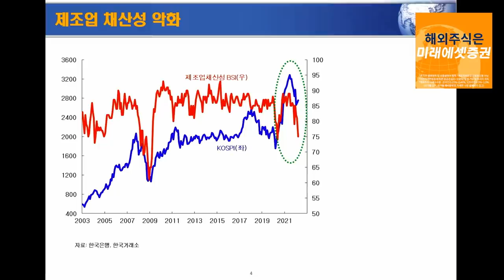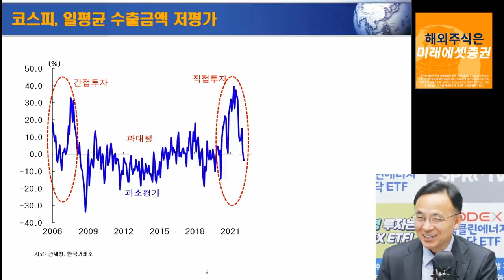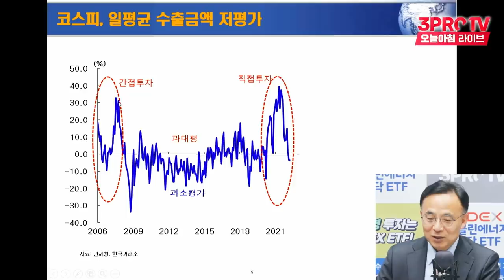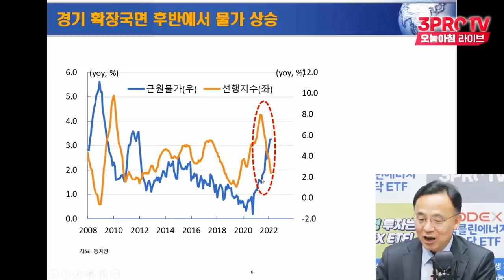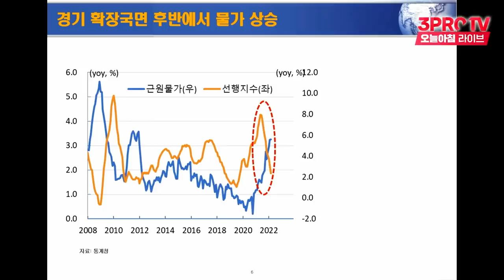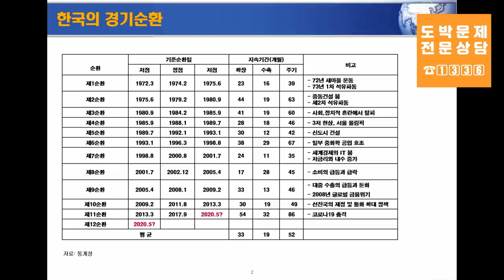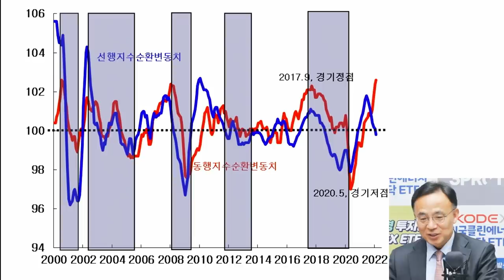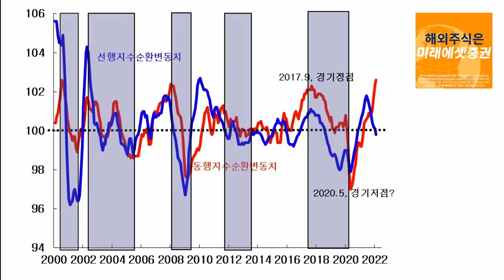[심층 인터뷰] 경기는 수축하지만, 4월에는 일단 사라? f. 김영익 교수